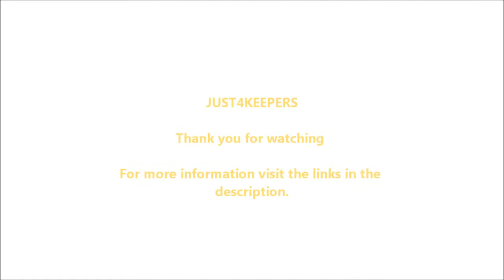Goalkeeper coaching in Bury (Just4keepers Japan)